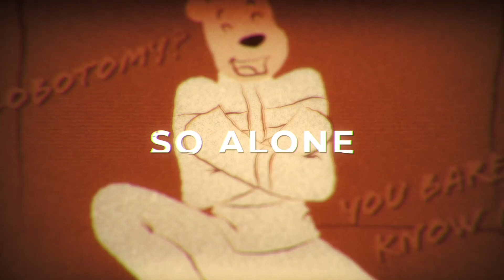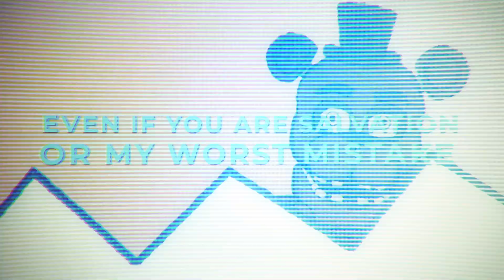Sped Up ► FNAF HELP WANTED 2 SONG "Render Me Alive" [Lyrics]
Official sped up version to my FNAF Help Wanted 2 song called "Render Me Alive". Original video for the FNAF song is on my main music channel